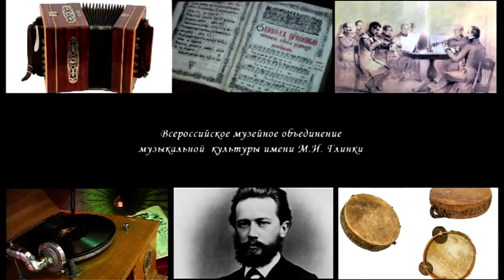Фильм 100 лет музею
Всероссийское музейное объединение музыкальной культуры им. М.И. Глинки отмечает 100-летие